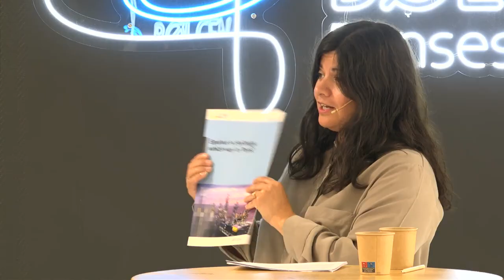Equinor i utlandet: prestisje eller problem?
Greenpeace og WWF Verdens naturfond inviterer til arrangement om Equinors utenlandssatsing under Arendalsuka.

Equinor har olje- og gassvirksomhet i 12 land globalt. Flere steder møter de stor lokal motstand. En ny rapport konkluderer at denne satsningen er både klimaskadelig og har usikker lønnsomhet. Hvorfor fortsetter da Equinor å investere store summer utenlands?

Statens forventning til Equinor er klar: statlige selskaper skal ha som mål å levere høyest mulig avkastning over tid innenfor bærekraftige rammer.  En ny rapport fra Australasian Centre for Corporate Responsibility (ACCR) konkluderer med at Equinors utenlandssatsning er både kostbar og klimaskadelig, og at nåværende strategi, som inkluderer letevirksomhet og åpning av store nye olje og gassfelt utenlands tar selskapet lenger bort fra målene i Parisavtalen.

Neste år skal Equinors oppdaterte energiomstillingsplan vedtas på selskapets generalforsamling. Dersom selskapet skal operere innenfor bærekraftige rammer trengs en kraftig kursendring.  Vi inviterer til panelsamtale om Equinors fremtid.
program:

Innledning av WWF Verdens Naturfond og Greenpeace Norge

Australasian Centre for Corporate Responsibility legger frem rapporten “Equinor’s challenge: which way to Paris?”

Panelsamtale med Arild Skedsmo, Senioranalytiker for ansvarlige investeringer i KLP, Hilde Røed, Bærekraftsdirektør i Equinor, Martin Norman, Investor Engagement Lead i ACCR ,  og Atle Forfang Rostad, Oljearbeider og tillitsvalgt i Fellesforbundet.

Ordstyrer er Karoline Andaur, leder i WWF Verdens Naturfond.